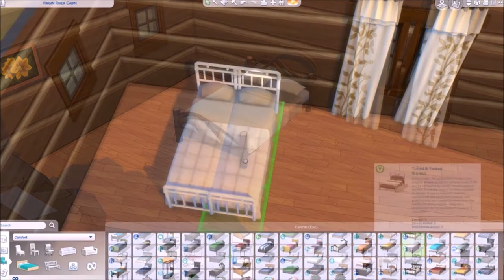Virgin River Cabin//Builds//The Sims 4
Now Mel and Jack have a place to call home! I hope you like it! Happy New Year!